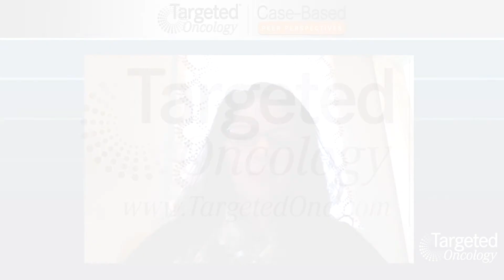Treatment Options in Stage IIIc Ovarian Cancer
Dr Brown discusses treatment options in stage IIIc ovarian cancer, the role of neoadjuvant therapy, frontline treatment options, upfront debulking surgery, and how performance status plays a role in treatment decisions.